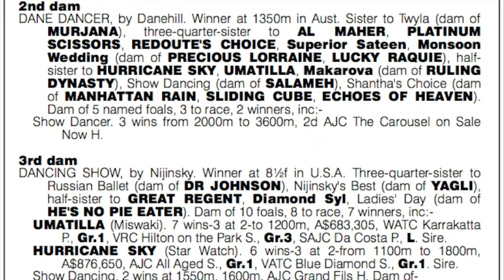KARAKA – LOT 125 O’REILLY/TUESDAY’S CHILD BAY COLT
This video is about KARAKA Lot